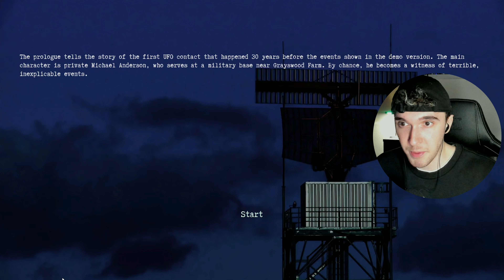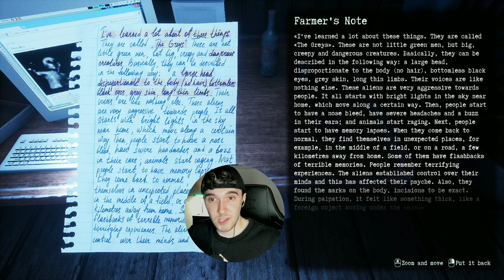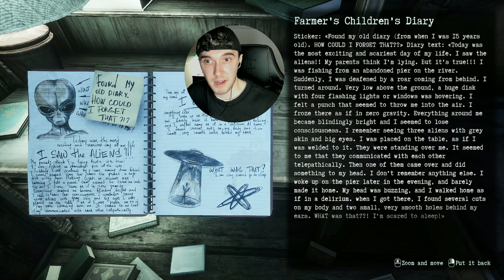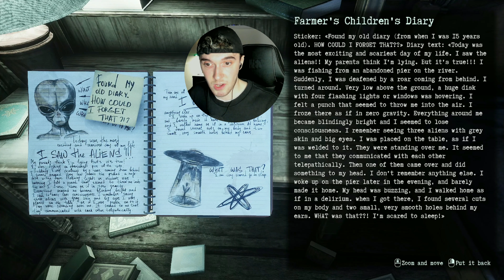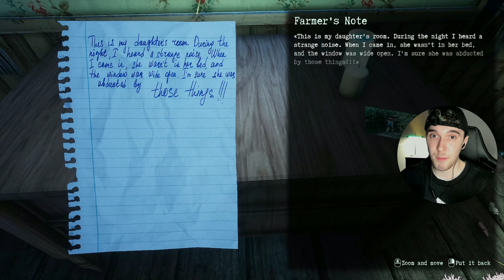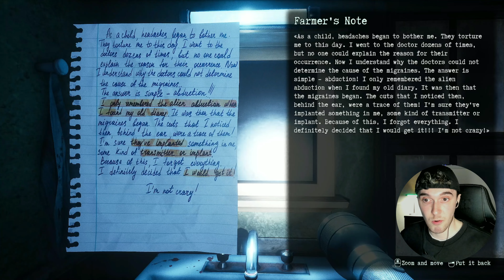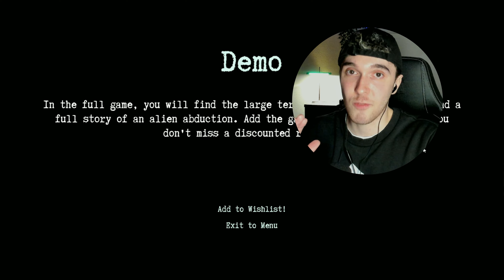THEY WILL ABDUCT YOU ON SIGHT | They Are Here: Alien Abduction Horror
This game is promising! Buckle up for an extraterrestrial horror game demo. Enter They Are Here: Alien Abduction Horror.